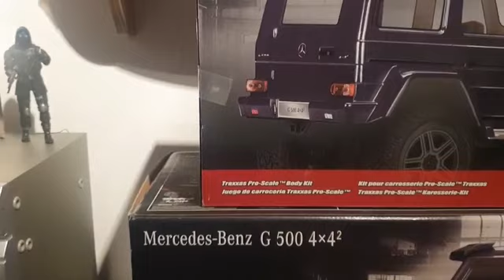Traxxas TRX 4 and TRX 6 Collection , Blazer , Defender , Mercedes G 500 , Mercedes G 63